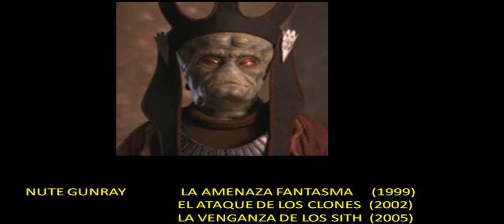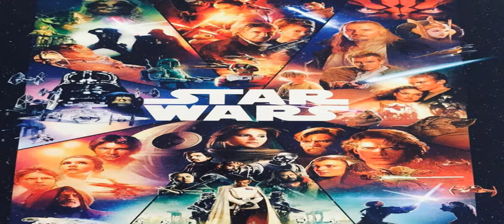Star Wars Silas Carson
Les presento a los personajes interpretados por el actor Silas Carson en la saga de Star Wars.